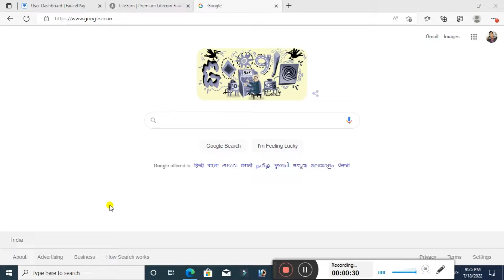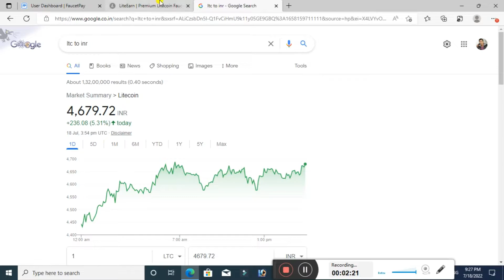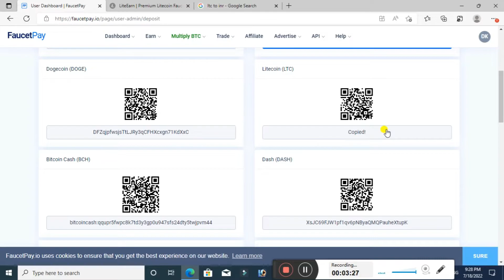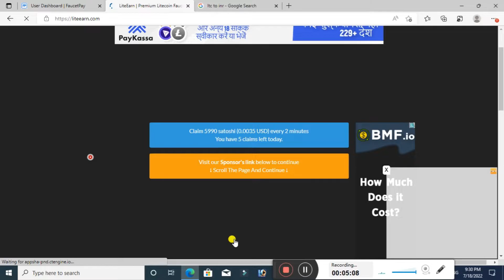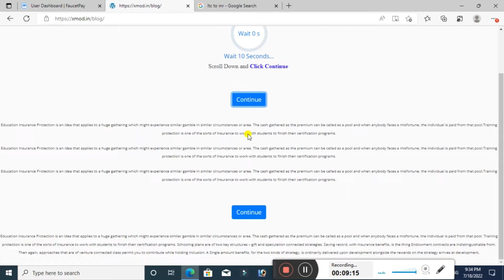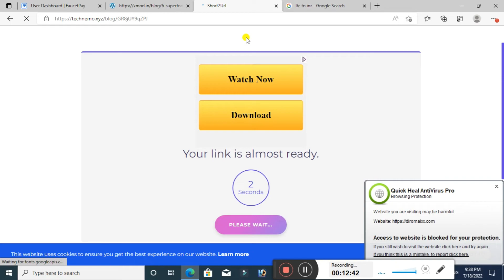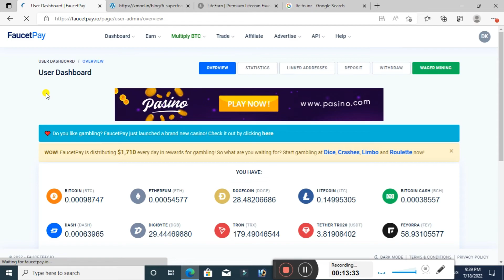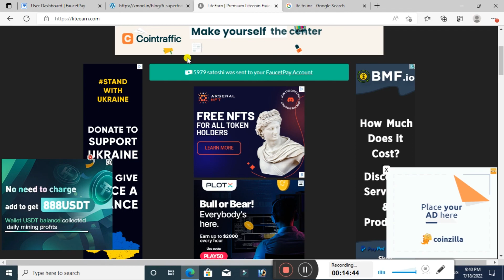Claim 5979 Satoshi Every 2 Minute | Premium Litecoin Faucet | LiteEarn 0.34 LTC | With Proof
Claim 5979 Satoshi Every 2 Minute | Litecoin Faucet Earn 0.34 LTC | Instant Payment With Proof |